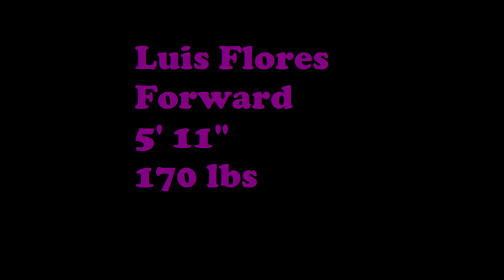Luis Flores Highlights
Luis Flores Soccer Highlights c/o 2021